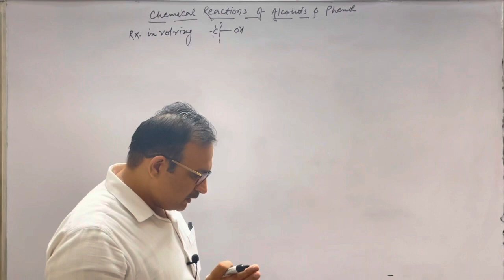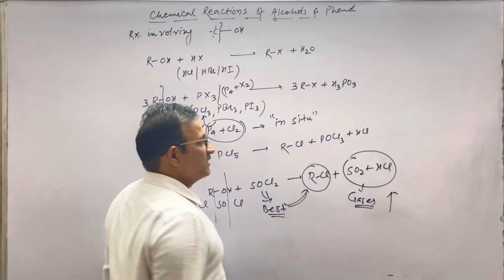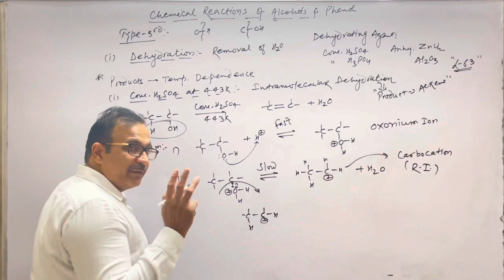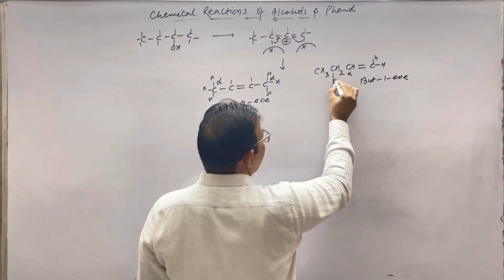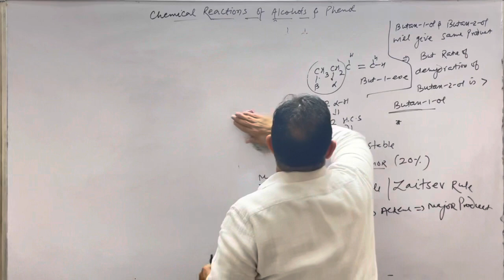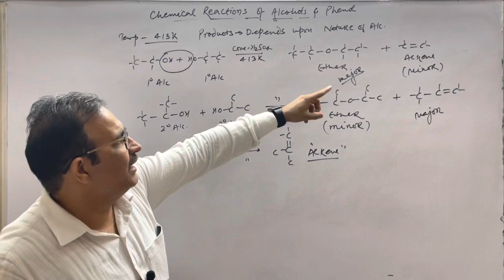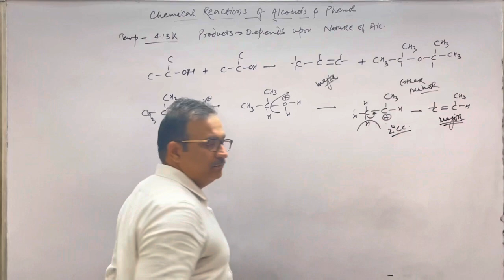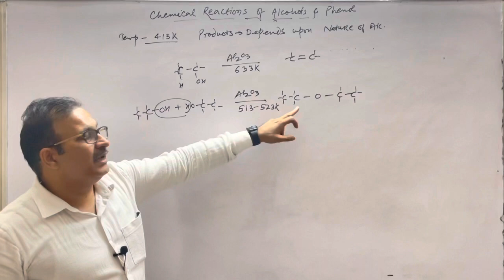Dehydration Of Alcohol ||Class12th ||NCERT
Hello my dear students, Today in this Lecture, We will cover the following topic:

Dehydration of Alcohol in the presence of conc. Sulphuric Acid & Alumina

Yours
Kurukshetra University

Director
New Heights School For Competition & Newton School,  JHAJJAR